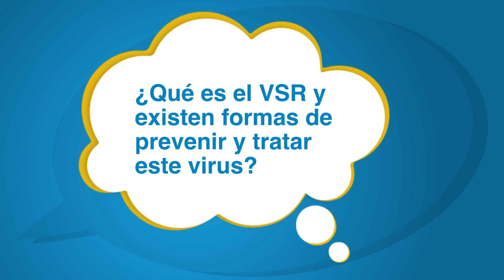¡Sólo un minuto! con el Dr Peter Marks 29: ¿Qué es el VSR y cómo se trata?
¿Sabe qué es el VSR? ¿Cómo puede prevenir y tratar este virus? El Dr. Peter Marks tiene las respuestas en este episodio de "¡Sólo un minuto!"